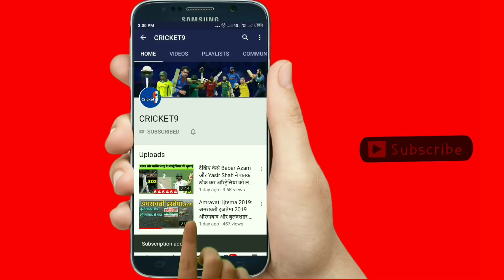तीसरे T20 में हैदर-हाफिज की बल्लेबाजी ने मचाया तूफान, देखिए 2 मिनट में Full Highlights